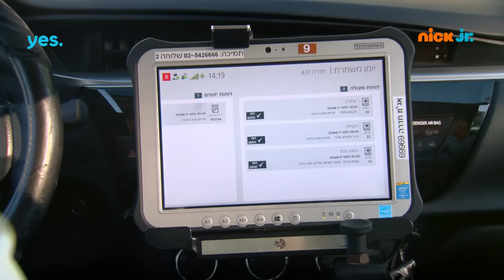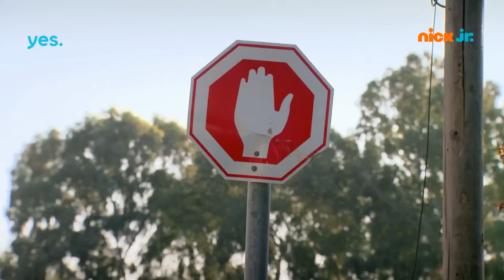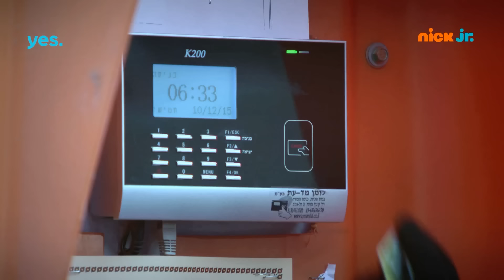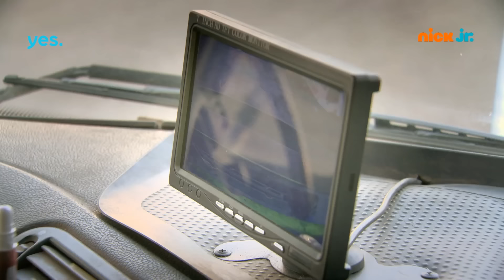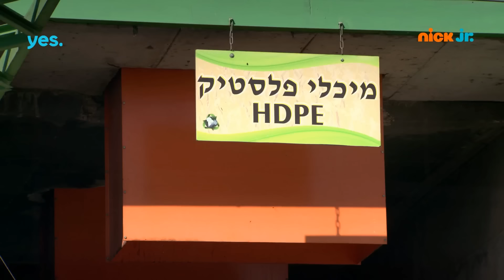אני גדול: הפרקים המלאים ברצף! חלק 1 | ניק ג'וניור